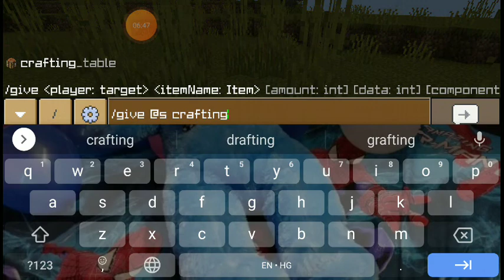NEW UPDATE IS VERY NICE.